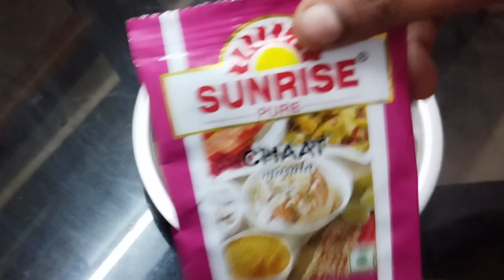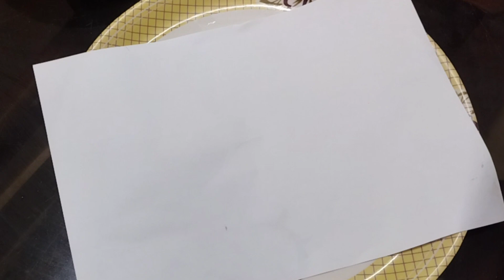ছুটির দিনে বাইরে ঝমঝমিয়ে বৃষ্টির সাথে জম্পেশ খাওয়া দাওয়া😋dailyvlog